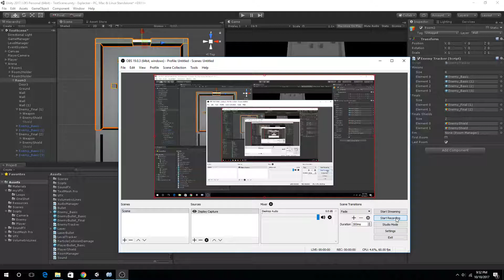Test Level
A simple level created to test my mechanics in. Added a new enemy type and shields to other enemies. The smaller enemies need to be destroyed lowering the shield of the bigger enemies. Destroying all these enemies will reveal the next room.